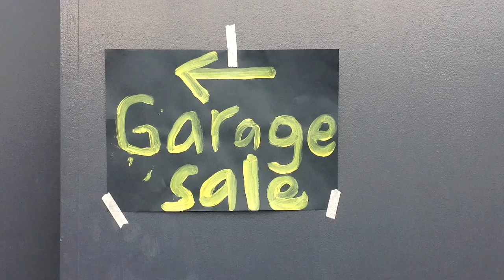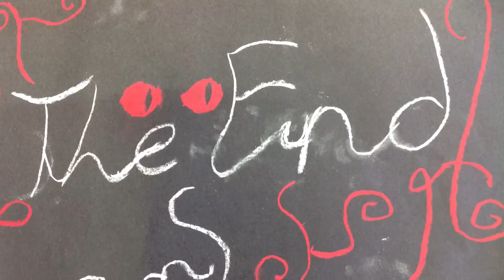Mirror Mystery - MyState Student Film Festival 2016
This film was made by students in Year 4 at Goulburn Street Primary School in Tasmania for the 2016 MyState Student Film Festival.    Help this film win the People's Choice Award by watching it, sharing it and giving it your 'thumbs up' by 28 November 2016!   This will all count toward its score and increase the film's chance of winning the MyState Student Film Festival People's Choice Award.